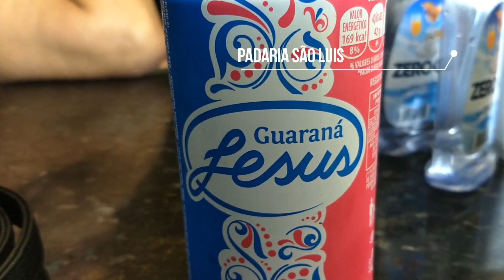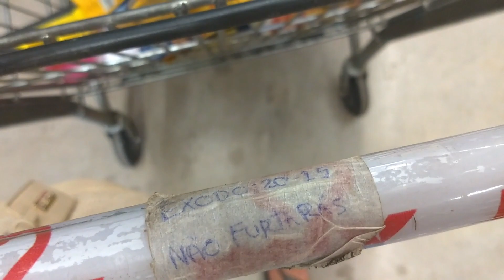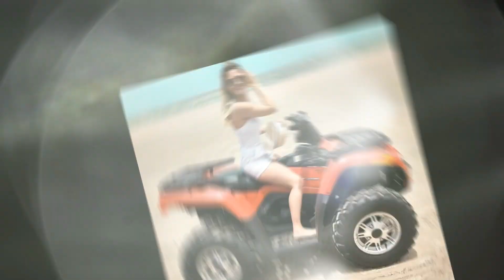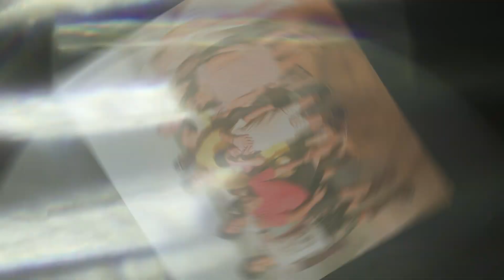BarbarelaViaja - São Luis - MA